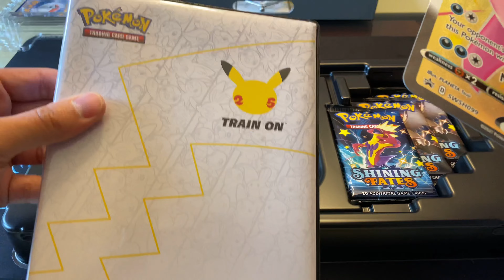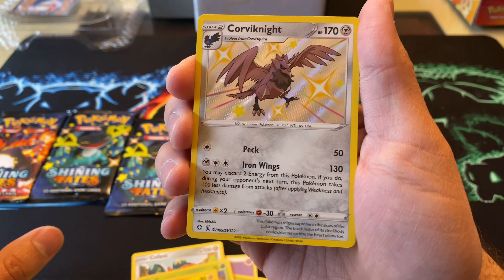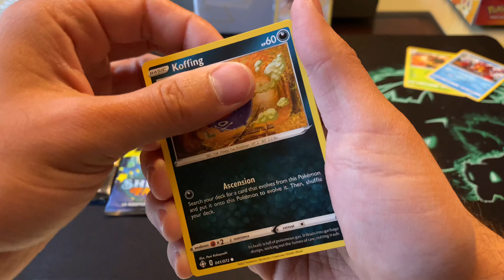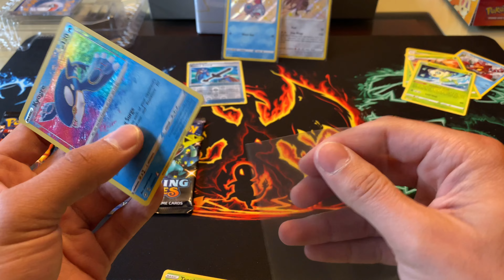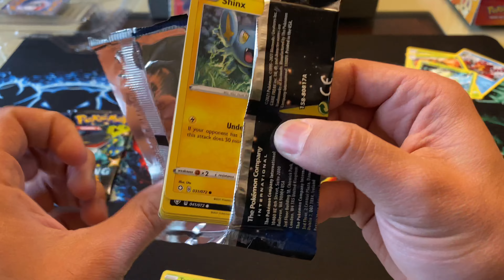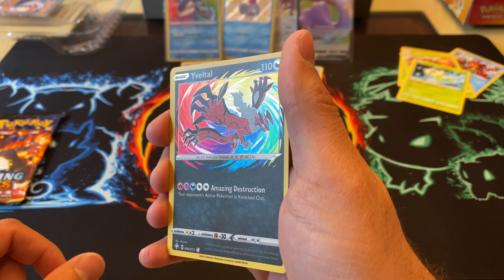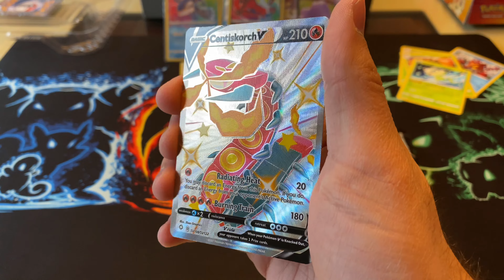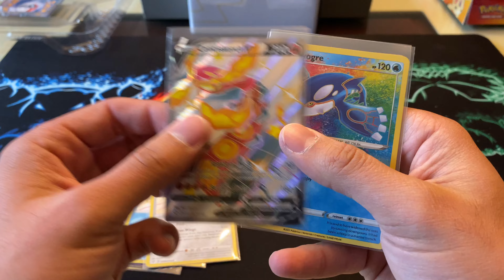Pokémon TCG Shining Fates Crobat V Box opening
Pokémon TCG Shining Fates Crobat V Box opening! Amazing pulls!